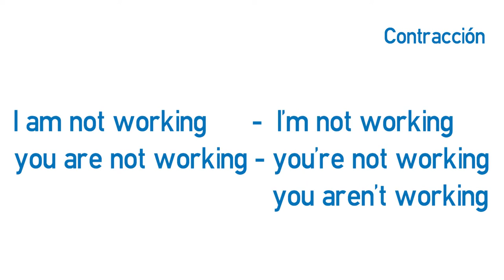Video formativo - Presente continuo